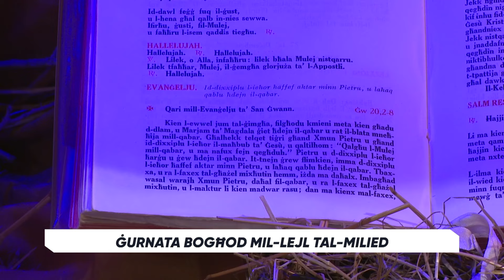Ġurnata bogħod mil-lejl tal-milied